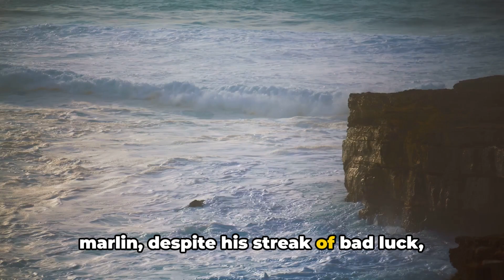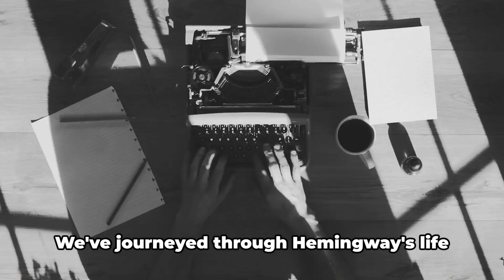Diving Deep: A Video Essay on 'The Old Man and the Sea'